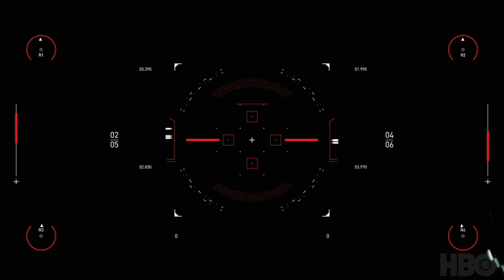westworldscoringcompetition2020 (by Luis Vengoechea ) - Westworld Scoring Competition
Gracias por esta hermosa oportunidad de soñar y ponerle ruido al universo de westworld desde Colombia al son de la cumbia.